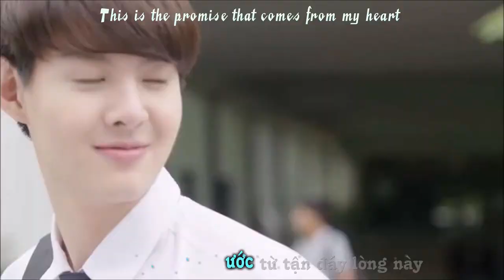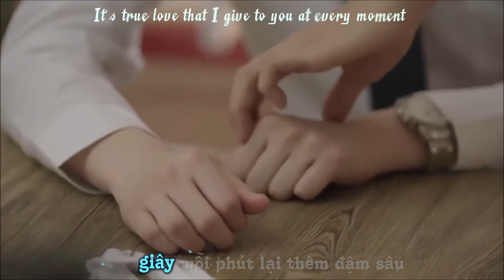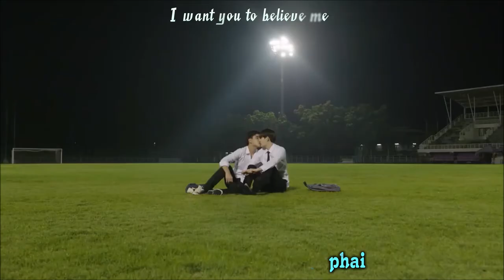[VIETSUB/ENGSUB] ONE LOVE (รักเธอคนเดียว) - Nat Sakdatorn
TITLE: รักเธอคนเดียว (Ruk Tur Kon Diao)
ARTIST: Nat Sakdatorn
VIETSUB: Rab Bunny
THIS VIDEO WAS INSPIRED BY LOVE BY CHANCE SERIES AND MADE ONLY FOR ENTERTAINMENT.